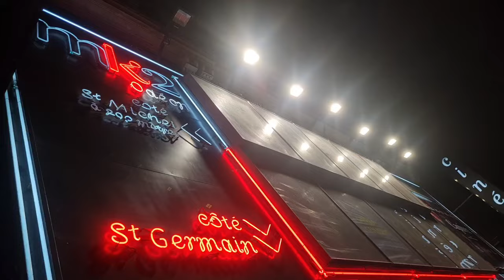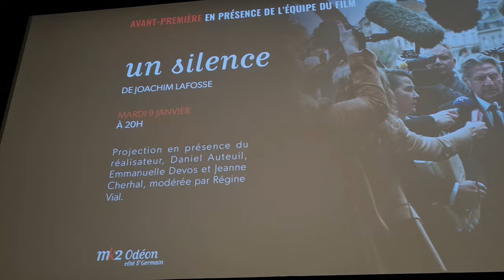Un silence, Avant-première, Joachim Lafosse, Daniel Auteuil, Jeanne Cherhal, Emmanuelle Devos, 2024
mk2 Odéon (côté St Germain), Paris, France, 9th January 2024

Régine Vial, Les Films du losange